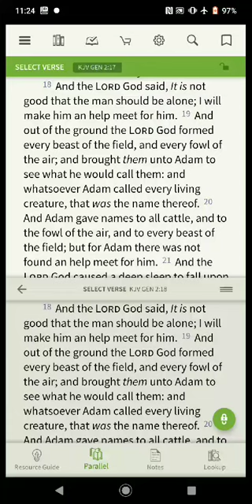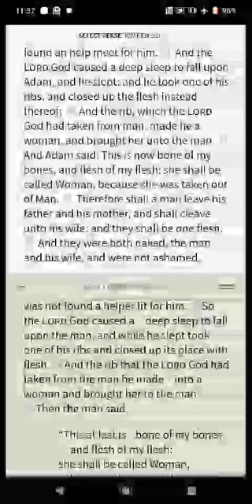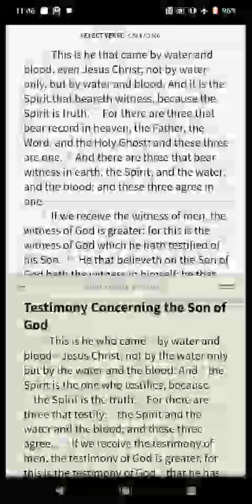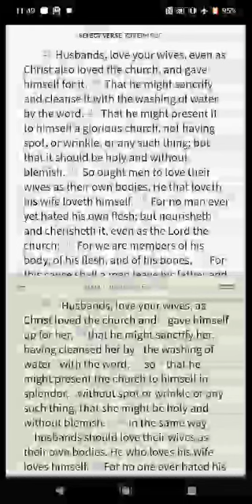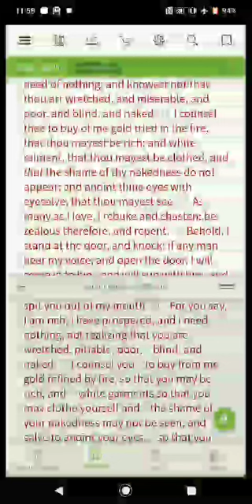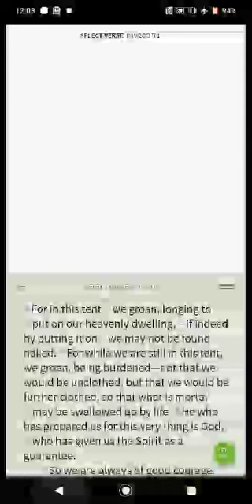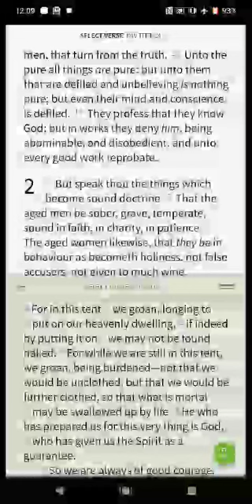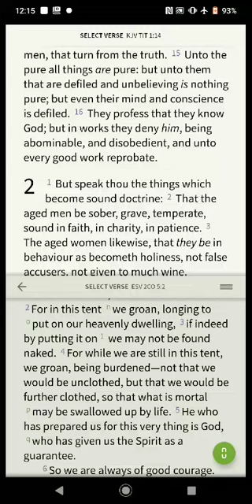The Last Adam and His "Eve"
⚕️Just like Adam called Eve Woman because she was taken OUT OF Man, the Church is created OUT OF Christ or called OUT OF Him.

⚕️Ekklesia is a Greek word defined as “a called-out assembly or congregation.” Ekklesia is commonly translated as “church” in the New Testament.

⚕️Latin ecclesia, from Greek ekklesia, where the word is a compound of two segments: "ek", a preposition meaning "out of", and a verb, "kaleo", signifying "to call" - together, literally, "to call out".